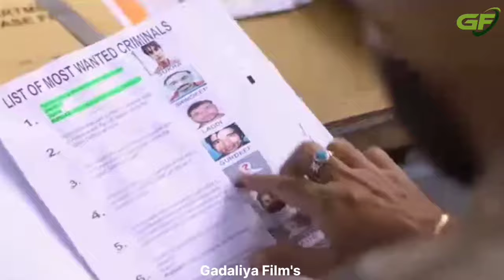Sher Galya Yaari (Official Video)Sukha Kahlon | New Haryanvi Song Haryanvi 2023 | Gadaliya Film's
Our Hit Songs